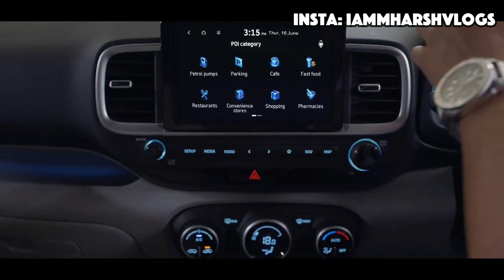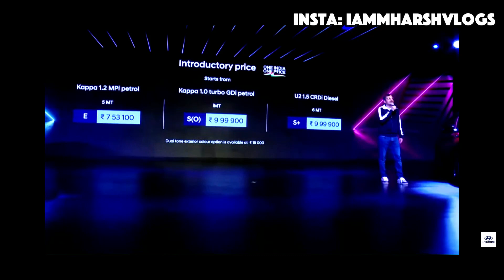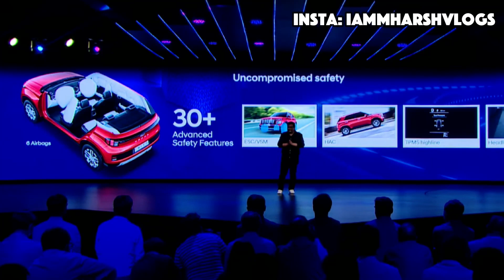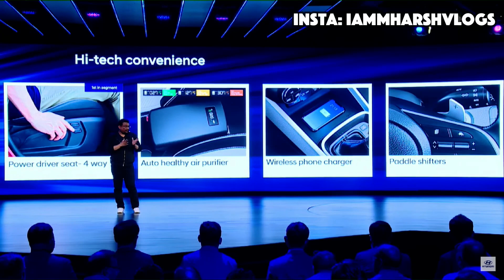FINALLY 2022 VENUE LAUNCHED ❗️BREZZA 2022 को खतरा 😰 HYUNDAI VENUE 2022 QUICK REVIEW 💥